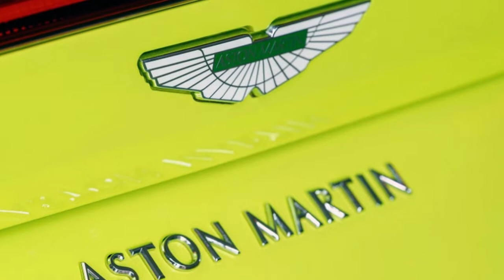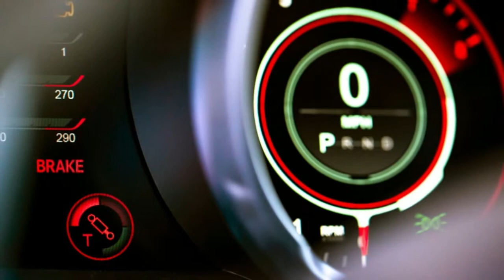Aston Martin Vantage with a manual transmission due next year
In 2016, Aston Martin CEO Andy Palmer told Car and Driver that that Aston Martin would continue to offer manual transmissions and will always have at least one hand-shaker in the lineup. For the keepers of the dying manual light, it's been a long wait since the V12 Vantage S went out of production last year, but dawn will break over Gaydon in summer 2019. Aston Martin chief engineer Matt Becker told Road & Track at the Goodwood Festival of Speed that there'd be a stick shift in the V8 Vantage by "this time next year."